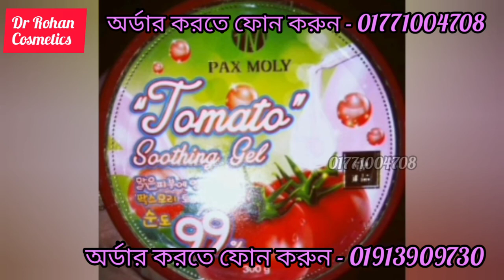ত্বক ধবেধ‌বে ফর্সা ও পাতলা ত্বক মোটা করার জেল/PAX MOLY Tomato Soothing gel /glass skin gel /review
PAX MOLY  Tomato Soothing gel
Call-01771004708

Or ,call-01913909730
ডেলিভারি প্রক্রিয়া: ঢাকার ভিতরে ক্যাশ অন ডেলিভারি, ডেলিভারি চার্জঃ 60/- টাকা মাত্র।ঢাকা মহানগরীর বাহিরে ডেলিভারি চার্জ 120 টাকা